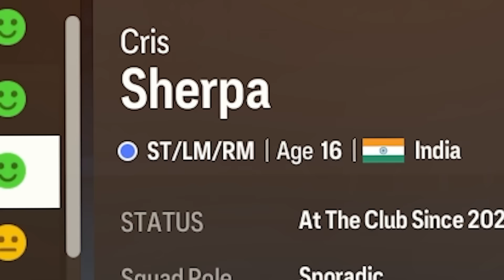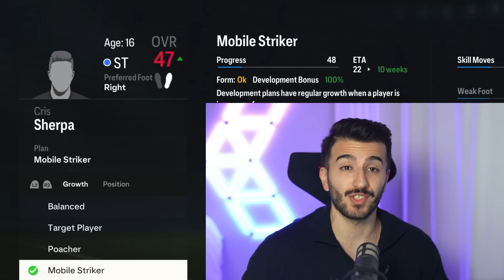Playing The WORST RATED Players Career!